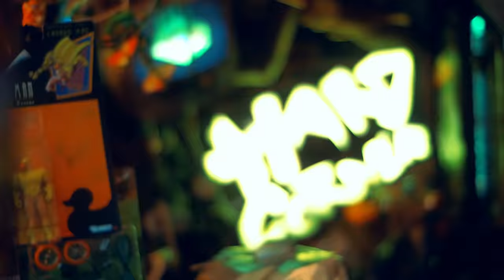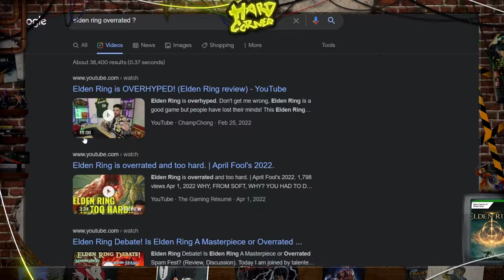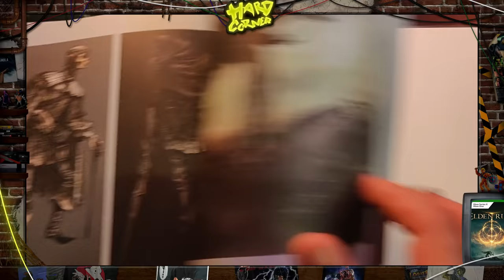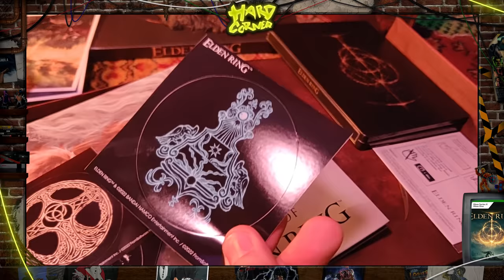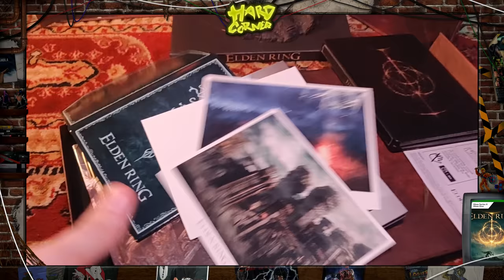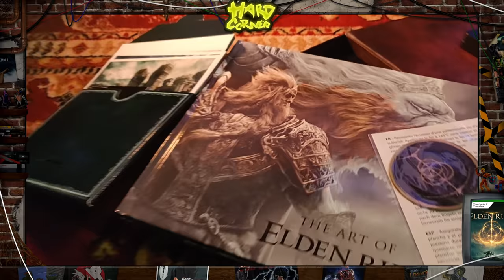HARD CORNER ft. Sheshounet - Après ELDEN RING ? (collector)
Essayez-le sans risque grâce à leur garantie de remboursement de 30 jours !

00:00 NORDVPN
01:33 HARD CORNER